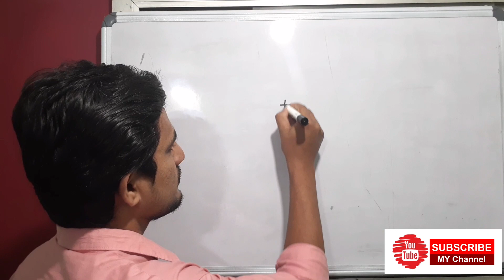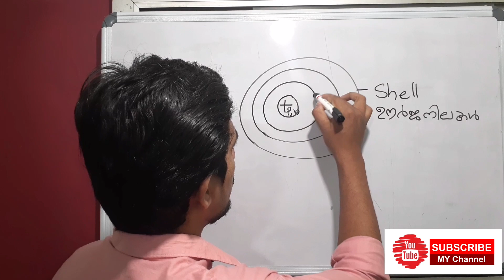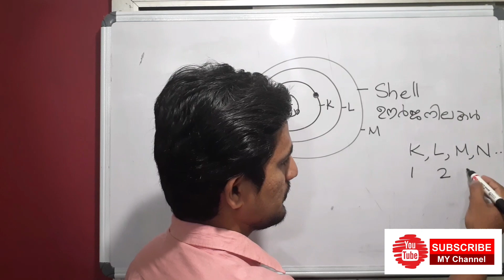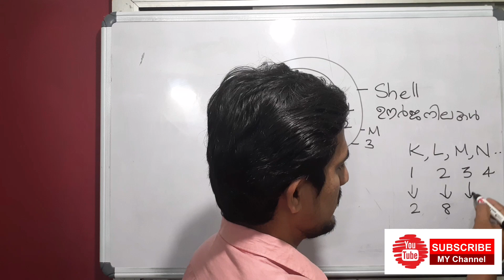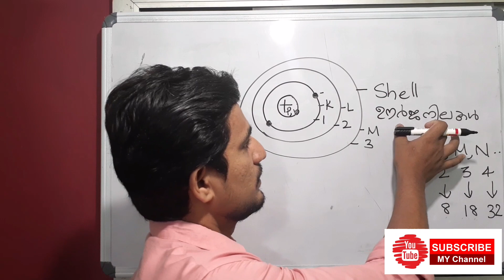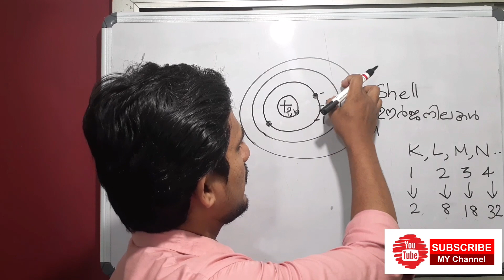🎯 SSLC CHEMISTRY ONLINE CLASS CHAPTER 1-part1| ELECTRONIC CONFIGURATION |MALAYALAM & ENGLISH MEDIUM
This chemistry online class is  about basics of electronics configuration.This is very useful for sslc malayalam and english medium students.Online class for class 10 will really help you.

explains
Basics of electronic configuration.
Bohr model